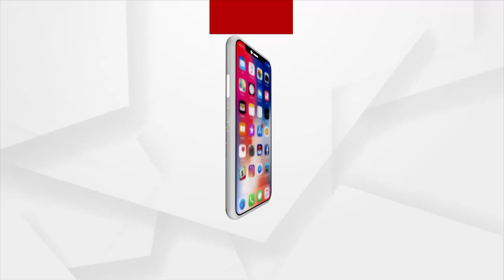କେନ୍ଦ୍ରାପଡା ଚଣ୍ଡିଆଗଡି ପଞ୍ଚାୟତରେ କୋଠଘର ନାଁରେ ଅର୍ଥ ହଡପ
ଦୁର୍ନୀତିର ଚରମସୀମାରେ ଚଣ୍ଡିଆଗଡି ପଞ୍ଚାୟତ । ପଞ୍ଚାୟତରେ ଚାଲିଛି ସ୍ବାମୀ ସରକାର । କୋଠଘର ନାଁରେ ଲକ୍ଷାଧିକ ଟଙ୍କା ଅର୍ଥ ହଡ଼ପ ଅଭିଯୋଗ । ବିଲ ହୋଇଛି କିନ୍ତୁ ହୋଇନି କୋଠଘର ।